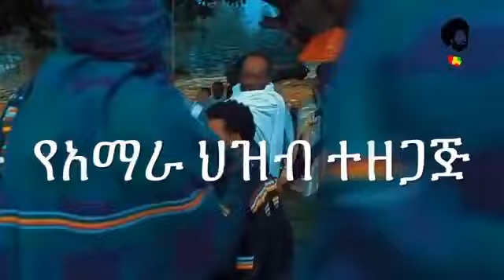የአማራ ህዝብ ሁሉ ፋኖ ነው !